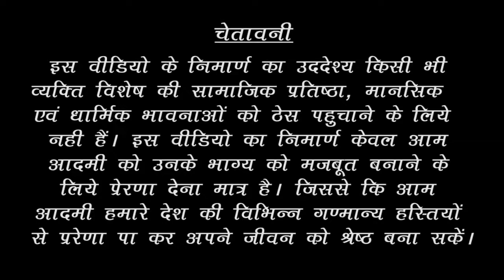क्या है SBI Chairman - Arundhati Bhattacharya की Success का राज ?